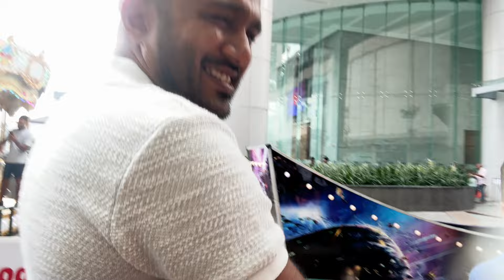Our Weekend with 2 kids vlog | Asherah Gomez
Thank you so much for the support! xxxx